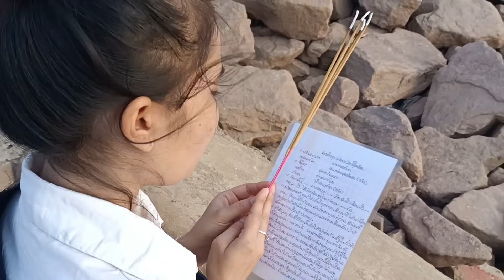ທີມງານລຸງຫຍຸຍມາປ່ອຍອ່ຽນ.ทีมงานลุงหยุยมาป่อยเอี่ยน.